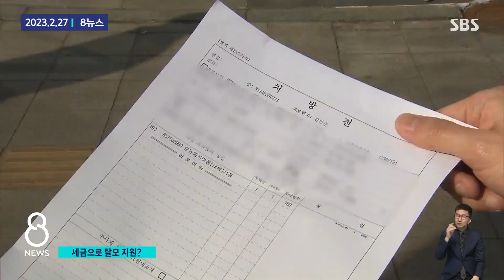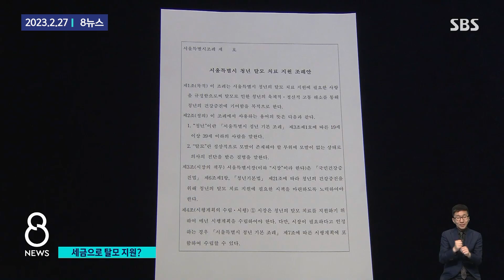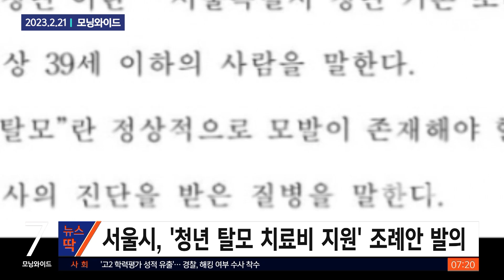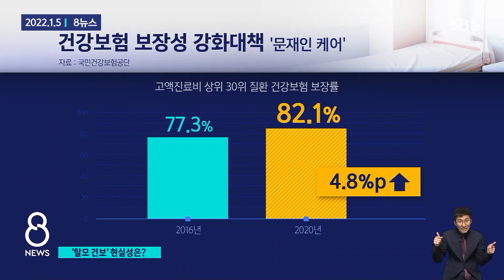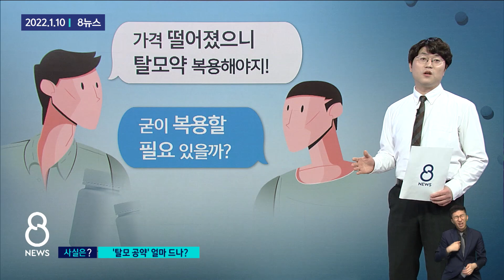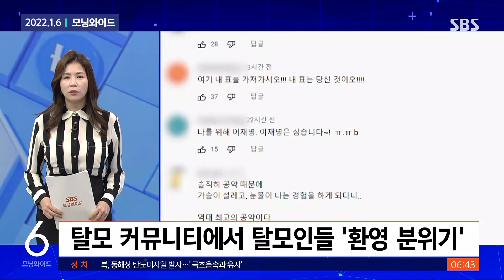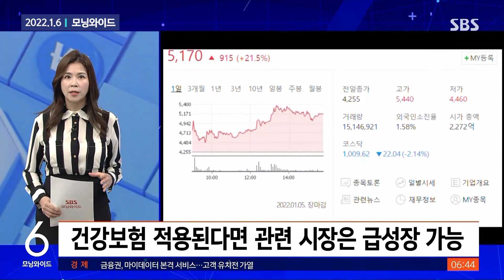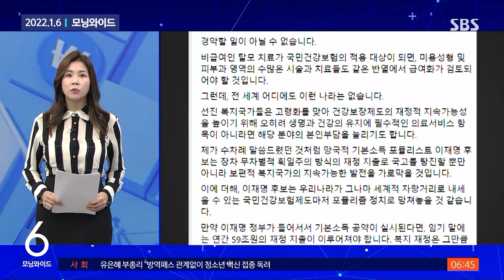"탈모 청년 지원하겠다"…이미 200만 원 지원하는 곳도 / SBS / 모아보는 뉴스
서울시의회가 청년의 탈모 치료비를 지원하는 조례안을 발의했습니다.
서울에 3개월 이상 거주한 19세 이상 39세 미만의 탈모 환자에게 먹는 치료약 구입비의 일부를 지원해 준다는 겁니다.
작년 대선 이재명 대표의 '청년 탈모 치료비 지원' 공약부터 이번 조례안까지, 세대별 형평성 논란도 일고 있습니다.

00:00 "청년 탈모 지원하겠다" 나선 지자체들…'형평성' 논란도
01:38 [뉴스딱] '탈모 청년' 1만 명 짐 덜까…서울시, 치료비 지원 발의
02:38 "이재명은 심는다" 탈모 건보 공약에 현실성 '논란'
04:24 [사실은] 이재명 후보의 탈모 공약, 돈은 얼마나 들까요?
06:01 [친절한 경제] "탈모도 건강보험" 이재명 공약, 2030세대도 호응한다?